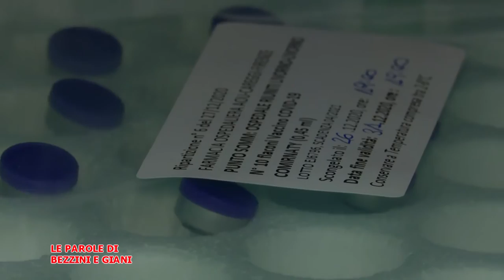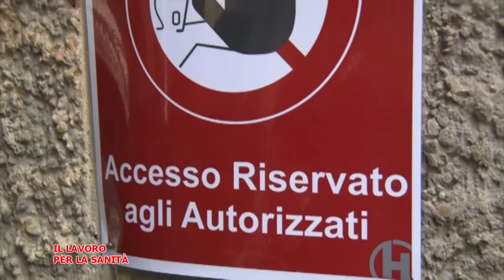Telegranducato - Regionando 09 Aprile 2021